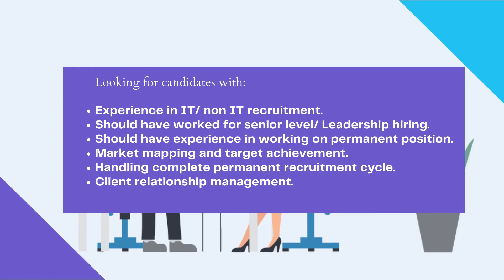Genius Consultants Ltd is Hiring | HR Recruiter | Sal: 1.8 to 3.8 CTC.